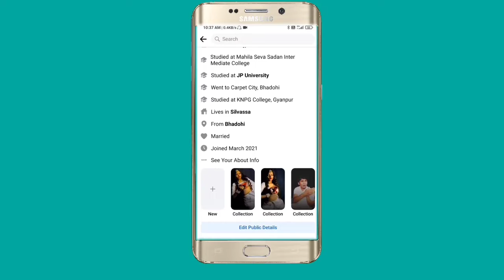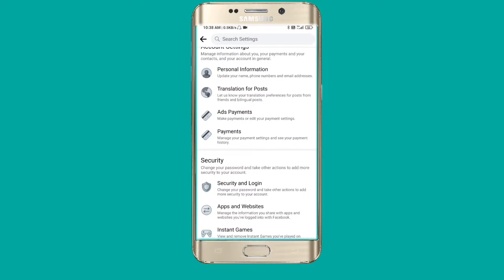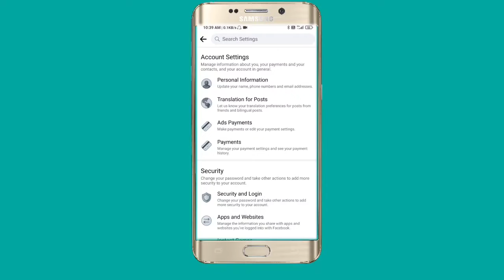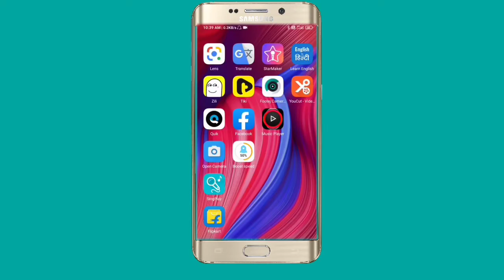facebook par followers kaise on kare | how to facebook followers settings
how to facebook followers settings

FB par follower kaise dekhen